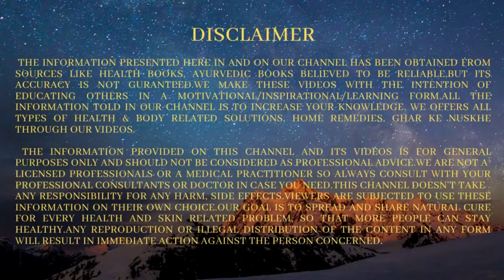इस लकड़ी को घर में रखने पर मालामाल हो जाओगे | Vastu Tips For Home | The Jalebi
पारस की लकड़ी को घर में रखने के फायदे , वास्तु के अनुसार पारस की लकड़ी को घर में रखने से क्या होता है, Vastu Tips For Money, Vastu Tips For Money Growth, Dhan Badhane Ke Upay Vastu Ke Anusar